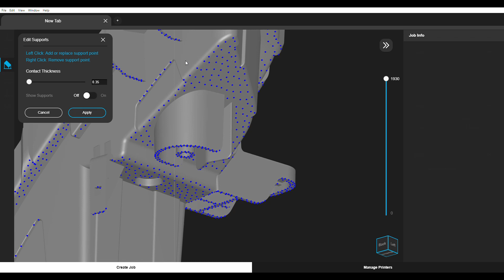NexaX 2.0 software